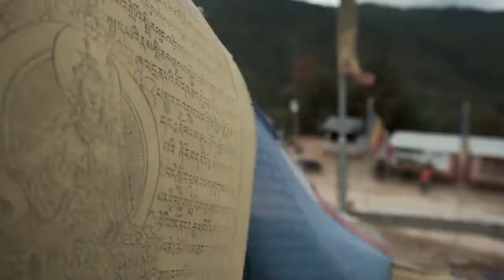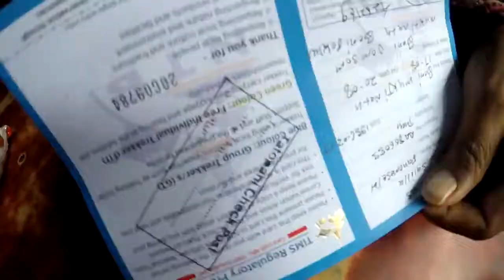Lower Mustang (Muktinath) Motorcycle tour with Thai Actor Weir Sukollawat Kanarot.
Be ready to experience the stark, barren landscapes of Lower Mustang on motorcycle dotted with Tibetan Buddhist cultural attractions around Jomsom as City Motorbike offers you an adventurous motorcycle tour to Jomsom, Muktinath.

Jomsom Muktinath Motorbike tour is mainly designed for those who want to experience the real life of people from the Mountains with the off-road adventure in Nepal and able to get pleasure from hot spring at Tatopani with a gorgeous view of Nilgiri, Annapurna, Dhaulagiri, and the whole Annapurna region.

Read our blog on traveling to Mustang with Weir Sukollawat Kanarot